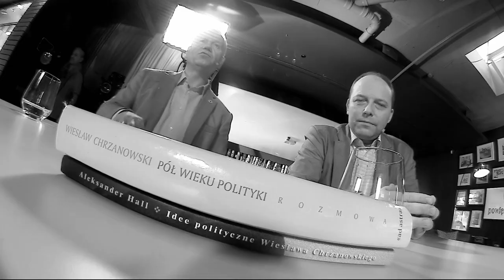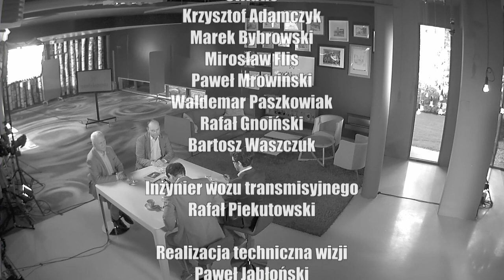Wiesław Chrzanowski | W powiększeniu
Wiesław Chrzanowski – adwokat, poseł i marszałek Sejmu, minister sprawiedliwości i prokurator generalny w rządzie Jana Krzysztofa Bieleckiego, Kawaler Orderu Orła Białego. Zmarł w 2012 roku.

Gośćmi programu są:
*dr hab. Paweł Skibiński* - historyk, politolog
*Marek Jurek* - polityk, historyk

Przypominamy odcinek z 2019 roku, cały program dostępny na VOD TVP tu